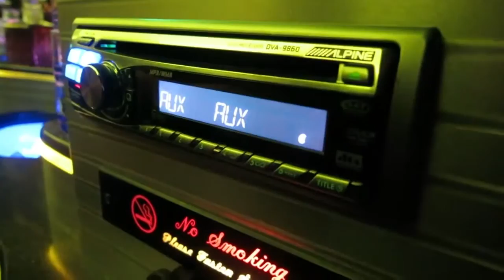Concert Limo | American Luxury Limousine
Lauren and friends head to the El Rey theater with American Luxury Limousine for a concert.  Wether its a party bus or limo, it truly is the best way to make the most of a concert or night out on the town.  A fun night had by all, including a bar in the car so the fun can begin well before getting to the venue. (866) 319-LIMO